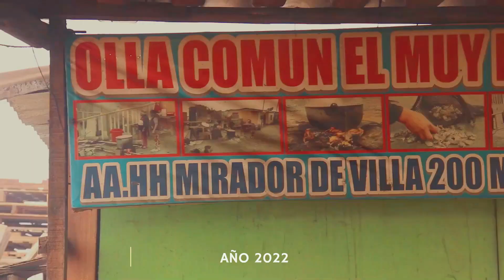CHOCOLATADA Navideña en VILLA EL SALVADOR 🎅🇵🇪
Hola amigos, en este vídeo nos visitamos la Olla Común el Muy Muy en Villa el Salvador, llevando panetones y regalos para compartir con las mamitas y sus hijos. Felices fiestas a todos ❤️